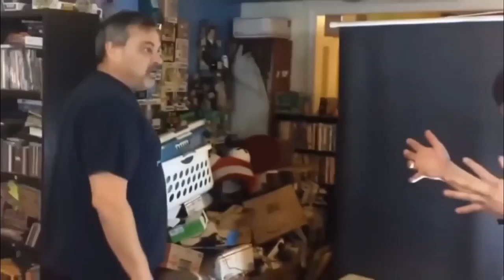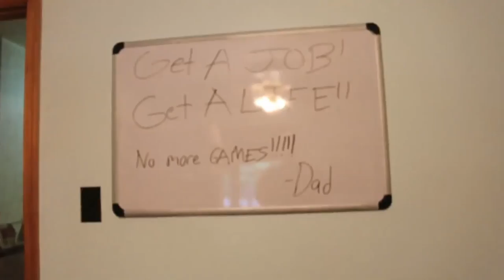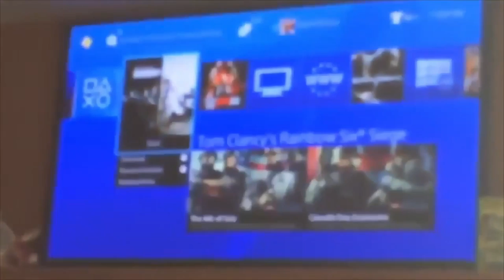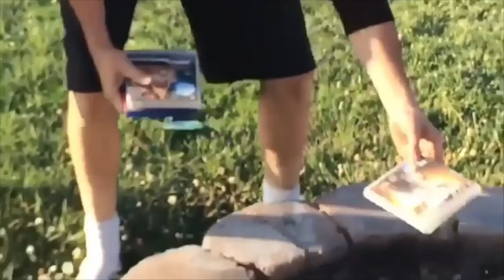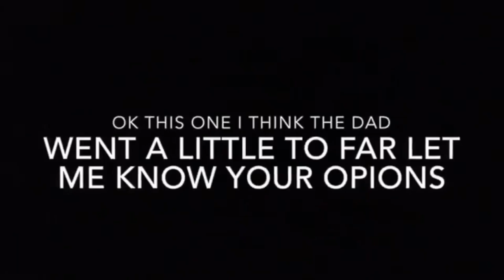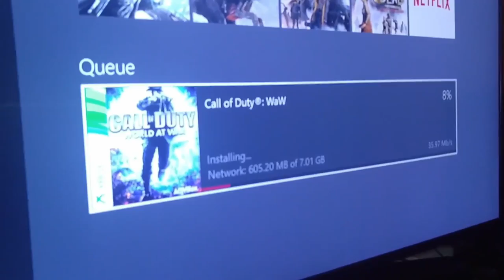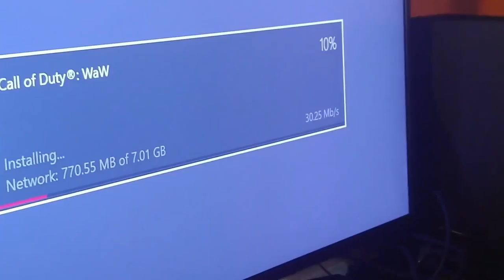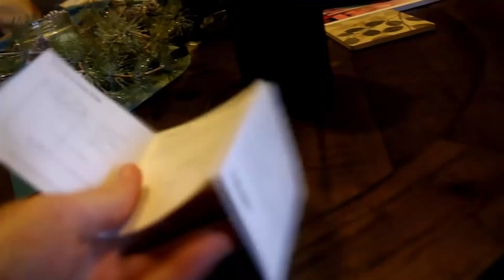Parents Destroy Electronics Finale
This is just a compilation ending the series.